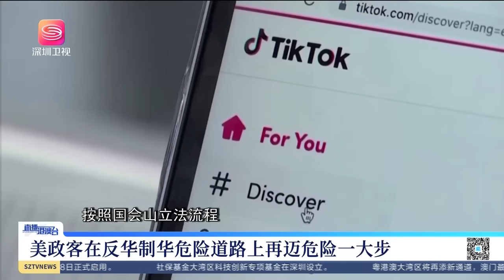反補貼調查後續結果公示，打臉歐盟，令美尷尬！【直播港澳台】